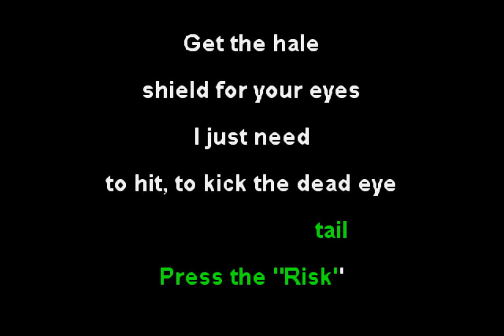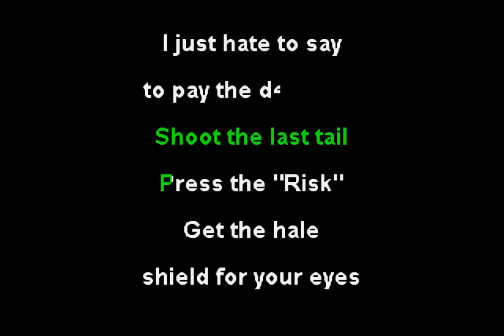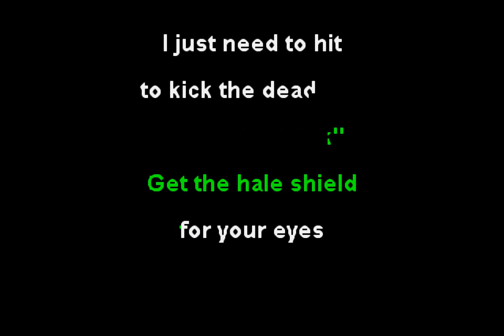Melt-Banana - Shield for Your Eyes, A Beast in the Well on Your Hand (Funbox Karaoke, 2003)